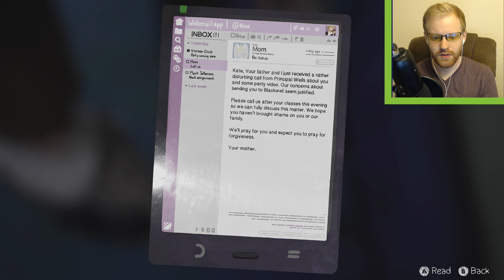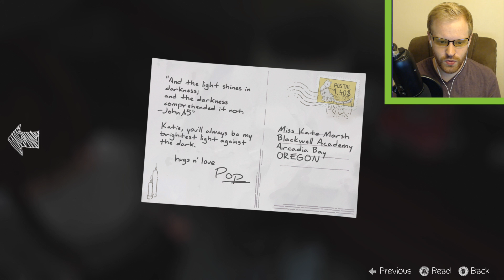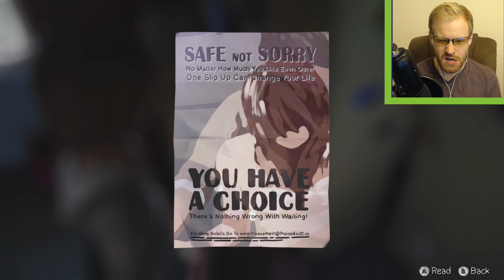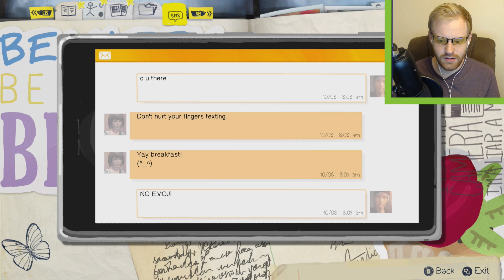What Did Nathan Prescott Do!? (Life is Strange #6)